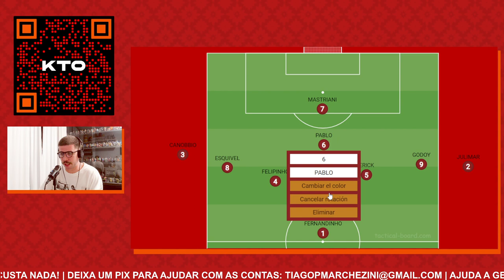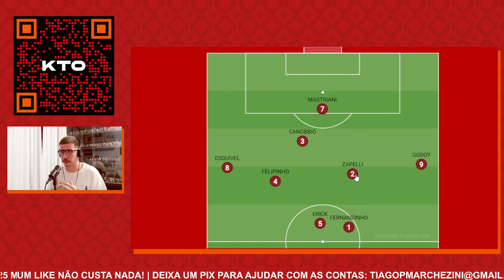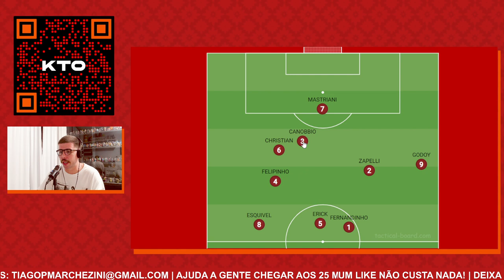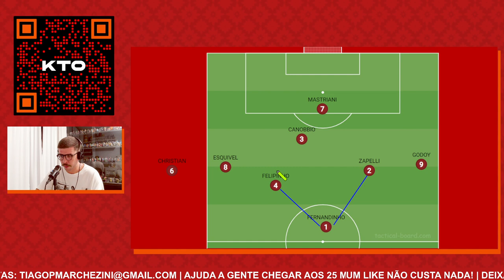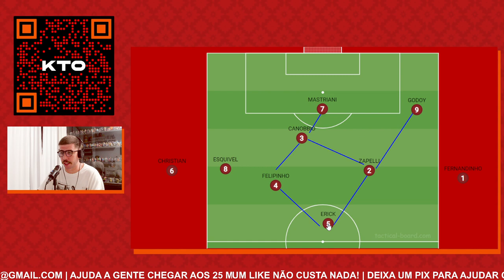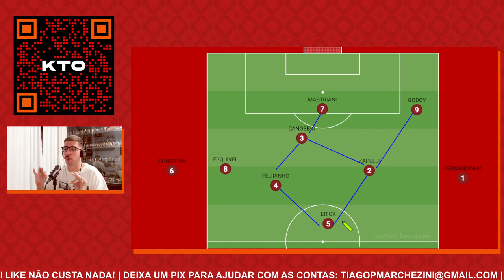A revolução dos laterais: como Esquivel e Godoy podem MUDAR O ATHLETICO e solucionar problemas!